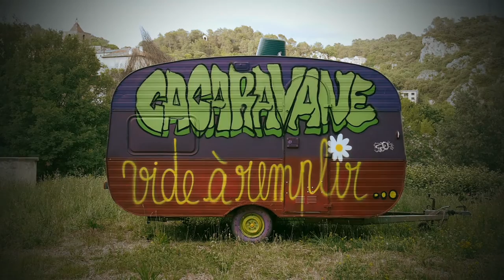Aguiche #2 VAR FESTIVAL 2016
Aguiche pour le Festival du Vide à Remplir : concerts, ciné-débat, expos, apéros. Les 17, 18 et 19 Juin 2016 à Barjols. Camping sur place. Graphisme : Céline Landi. Réalisation : Le Vidéographe.